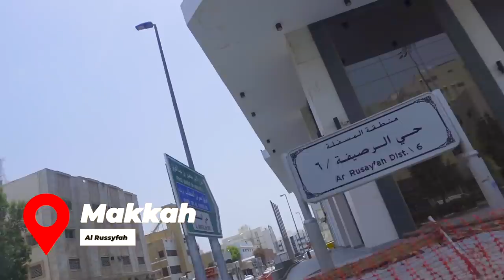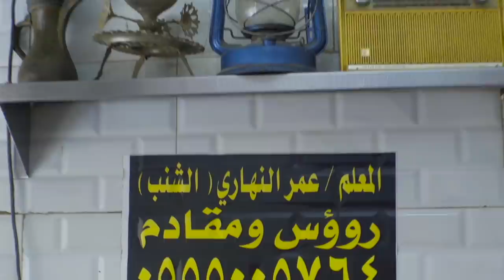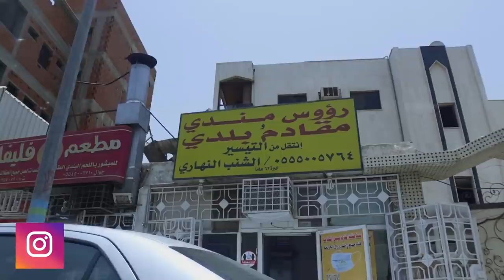Extreme Arabian Traditional Street FOOD - Goat Head MANDI أكلات ْْعربية شعبية رأس مندي Saudi Arabia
Extreme Arabian Traditional Street FOOD, Goat Head MANDI أكلات ْْعربية شعبية رأس مندي Saudi Arabia Goat head Mandi is an Saudi Arabian traditional food which Saudi people use to eat in breakfast and lunch and we have tried it from jeddah and makkah. really it was organic delicious and Tander meat from right inside head of goat in mandi style I really recommend my viewers to try it ones and let me know about there experience with this deferent type of food which is mandi style head it serves with brown bread and rice some time when will be full goat mandi during parties or marriage ceremony what the video and give me your feedback in the comments thank you

00:00 Teaser & Intro
02:06 Having some food
03:39 Going to buy Goat Head
07:08 Lunch
10:20 Going to buy Goat Head
11:30 Goat Head MANDI